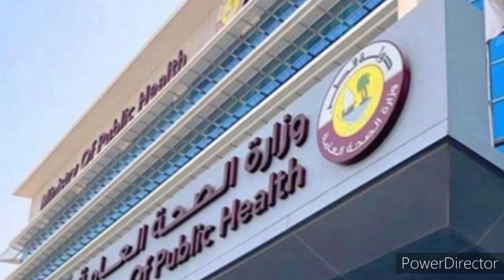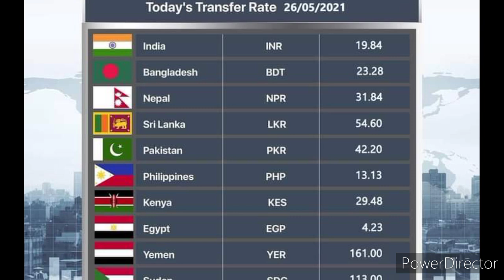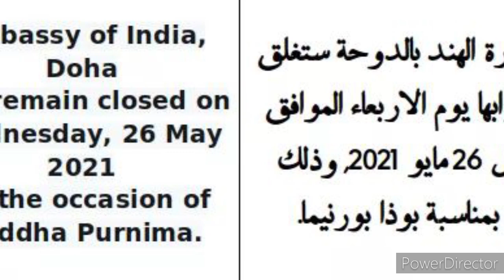Qatar Tamil News | Qatar Breaking News In Tamil | Qatar Today 26.05.2021